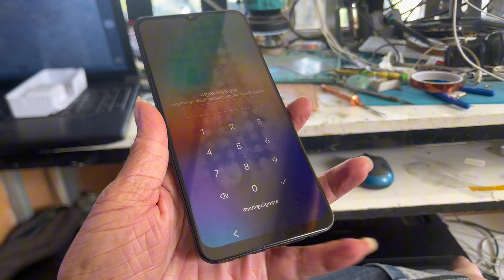How to repair Vivo Y02 No display Light ✅